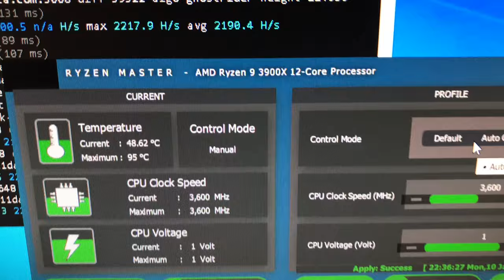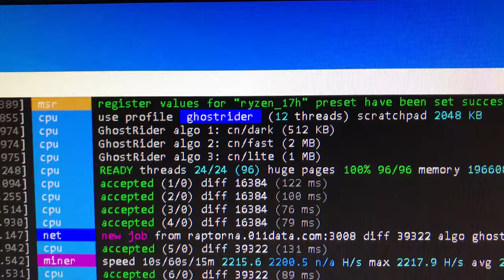I added a new Ryzen 9 3900 to my CPU Mining Farm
I added the Renewed Amazon Ryzen 9 3900X to my rig. The MSI motherboard was not setup to allow overclocking so I swapped and put the Ryzen 9 on an MSI X470 Gaming motherboard, overclocked and it is now mining XMRIG Raptoreum to a Raptoreum SmartNode.

- 750W Power Supply
- 750W Server Power Supply Kit (656363-B21)

✅  Laptop Mining
- Lenovo Legion 5 1660 Ti GPU